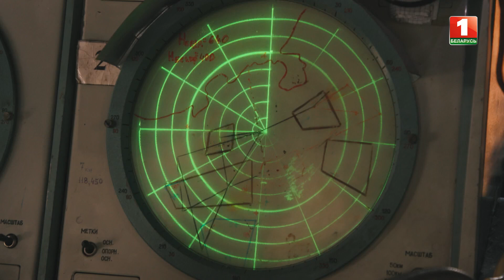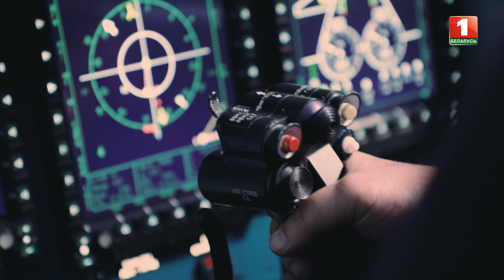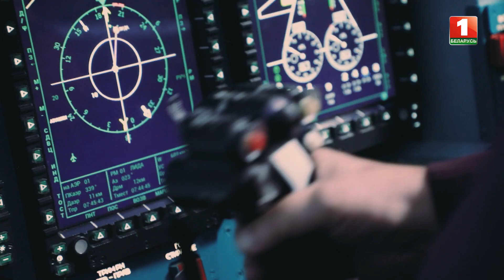Леонид Беда: "Беларусь помнит" —75-летию Освобождения Беларуси посвящается...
Смотрите новую историю в проекте "Беларусь помнит". Герой следующей серии проекта  - покоритель белорусского неба и беда для летчиков "люфтваффе". Легенда военной авиации - Леонид Беда.
Дважды Герой Советского Союза во время войны совершил 214 боевых вылетов! Со своей эскадрильей на штурмовике Ил-2 мастерски атаковал немецкие танки, артиллерийские батареи, аэродромы, эшелоны и автоколонны. Свою первую награду, орден Красной Звезды, летчик получил в бою под Сталинградом. В 1942 году во время авианалета немецкие истребители буквально изрешетили штурмовик Леонида Беды. Летчика ранили, но он успел сбросить боеприпасы на немецкий эшелон и вернулся на свой аэродром.

За время военной службы летчик-штурмовик собрал на кителе множество орденов и медалей. Но его главная награда, считают родные, улица в центре Минска, которая уже много лет носит имя Леонида Беды.